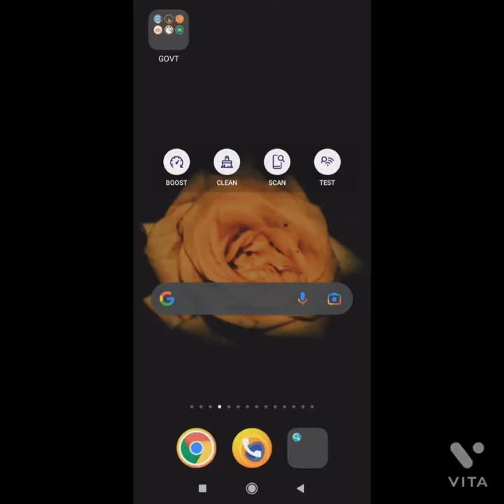Audio imperfections are compensated for....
Trying out video different editing studios...